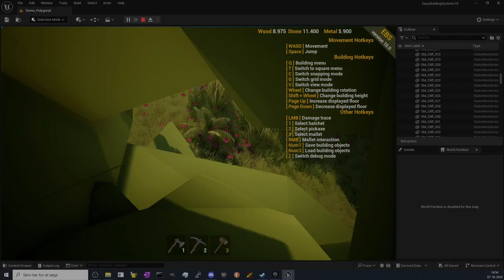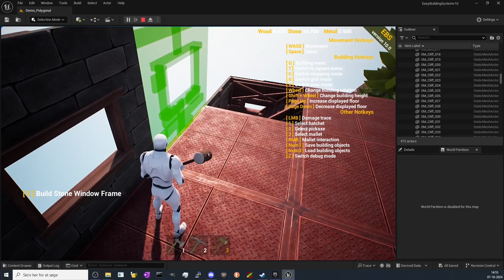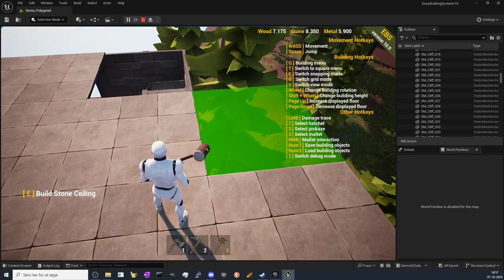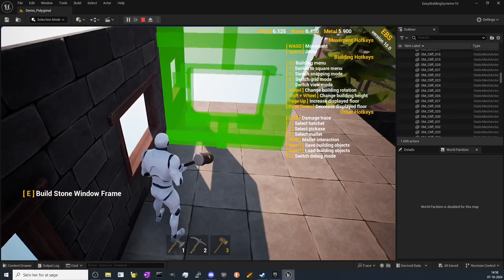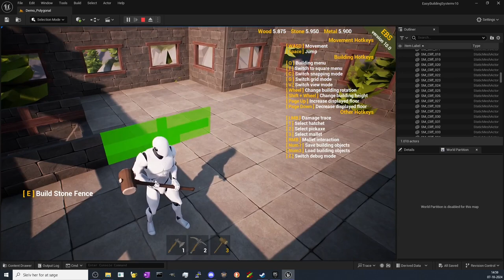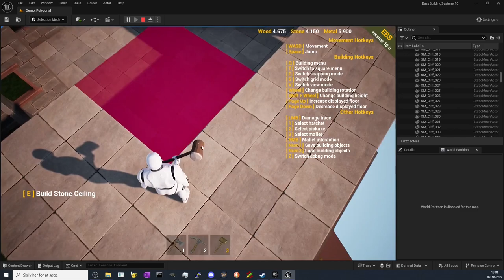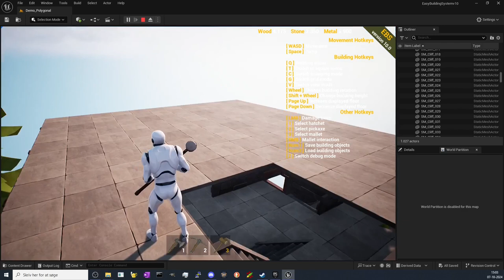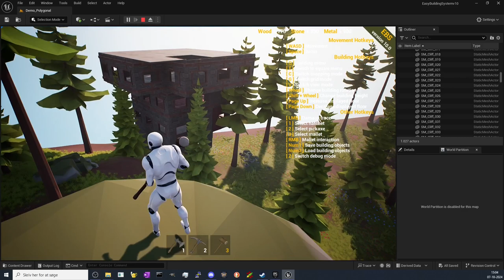Easy Building System v. 10 for UE5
Free Stuff on UE marketplace .. nice for developers (and wannabee's :-D )
Project can be downloaded and incorporated in your own projects :-P